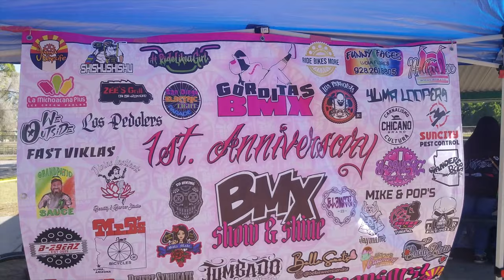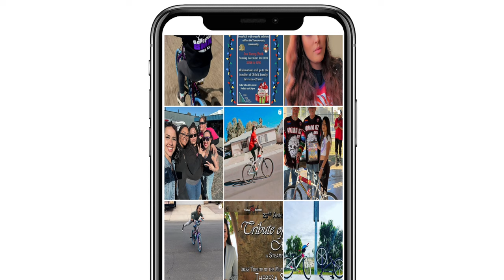GORDITAS BMX Show & Shine, YUMA Arizona GOT BIKES?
🚴‍♂️ Join us for an exhilarating journey into the world of BMX as Luke chats with the passionate rider leaders of Gorditas BMX from YUMA, Arizona! 🌵 In this exclusive interview, we dive into their love for BMX, the challenges they've overcome, and the excitement surrounding their 1st Annual BMX Show & Shine event.

A spectacular celebration of skill, style, and the vibrant BMX community. Witness breathtaking tricks, jaw-dropping stunts, and the sheer adrenaline of BMX mastery.